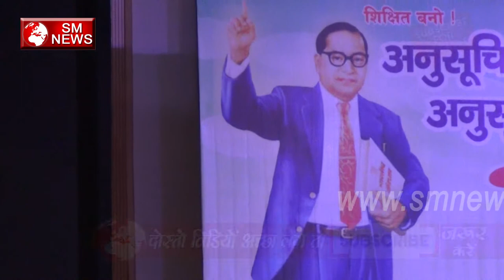बहुजनों की लड़ाई लड़ेगी Savitri Bai Fule-Bahujan community fight for their Rights-SM News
बहुजनों की लड़ाई लड़ेगी Savitri Bai Fule